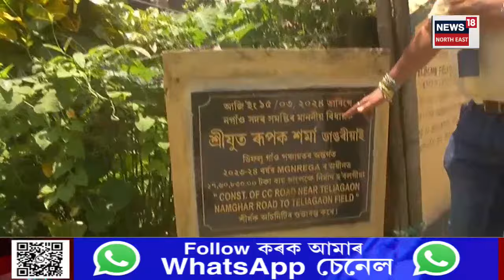Nagaon Congres Leader News | কাম নকৰাকৈ সাংসদ পুঁজিৰ ধন উলিয়াই নিলে কংগ্ৰেছী নেতাই | N18V